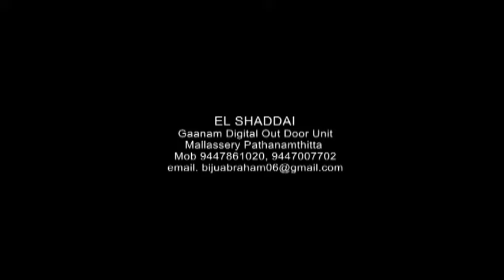Johncy Weds Twinkle in India by solidactionstudio.com Shaji Ennaseril, 9178686960